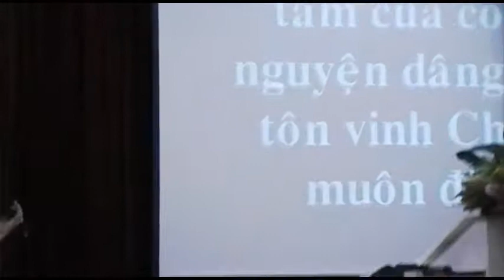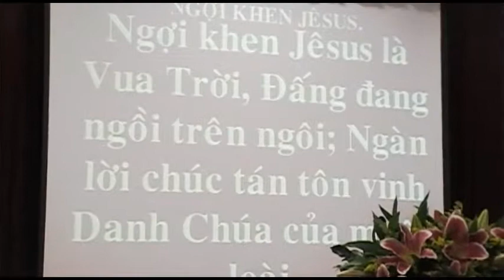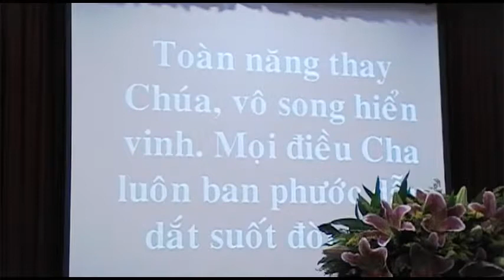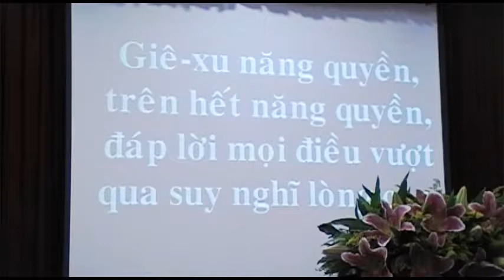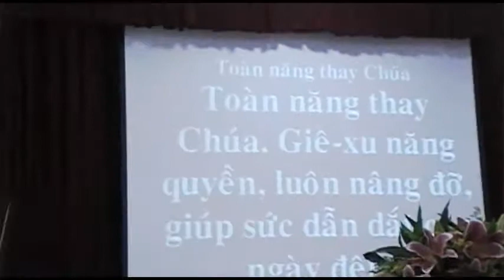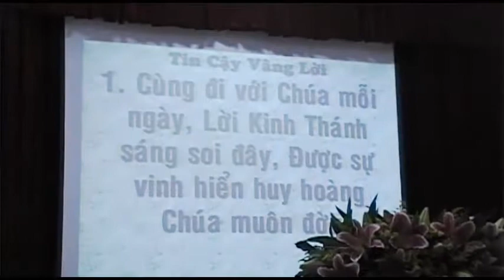HTCB 23 09 2018